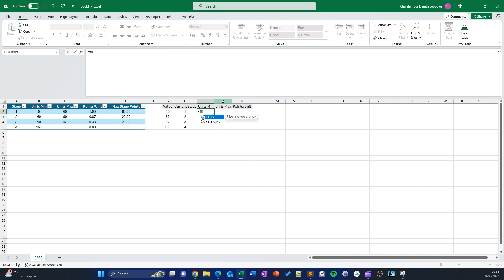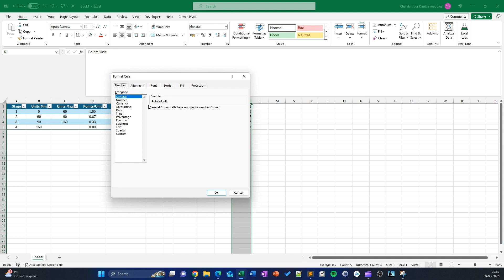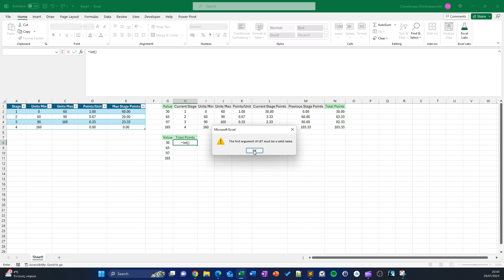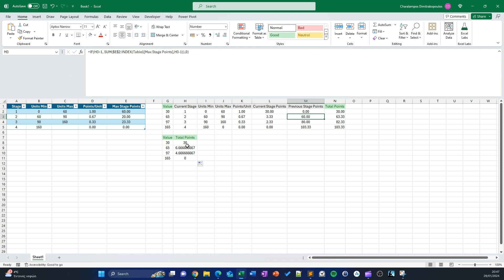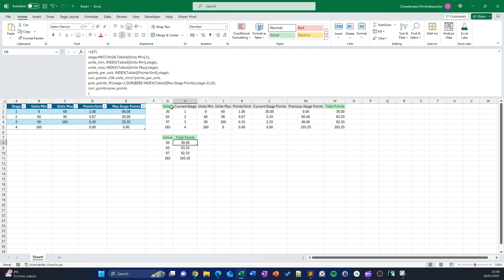Υπολογίζοντας αθροίσματα αξίας μονάδων σε βαθμονόμηση με κλίμακες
✏️Στην σημερινή άσκηση θα δούμε πως μπορούμε να υπολογίσουμε την συνολική αξία μονάδων όταν η βαθμονόμησή τους γίνεται με κλίμακες. Στις χρεώσεις ΔΕΗ, ΟΤΕ ή σε συστήματα επιβράβευσης συχνά χρησιμοποιούνται παραλλαγές αυτής της άσκησης.

1️⃣Καταλαβαίνουμε την λογική του υπολογισμού με κλίμακα
2️⃣Επιμερίζουμε τον υπολογισμό του τελικού αποτελέσματος σε μικρότερα υπο-αποτελέσματα και επαληθεύουμε
3️⃣Συμπτύσουμε όλη την λογική σε μια φόρμουλα ενός κελιού και διορθώνουμε λάθη

0:00 Κατανόηση του υπολογισμού με κλίμακα
1:30 Δημιουργώντας τις απαραίτητες στήλες
2:36 Δημιουργία ενδιάμεσων υπολογισμών σε στήλες
6:20 Δυναμικό reference σε Sum function με χρήση Index function
9:17 Δημιουργία μιας συνολικής φόρμουλας για τον συνολικό υπολογισμό σε ένα κελί
13:26 Εντοπισμός λαθών και διόρθωση φόρμουλας